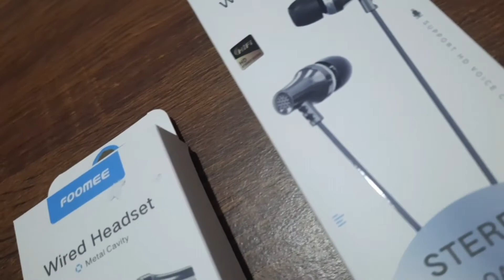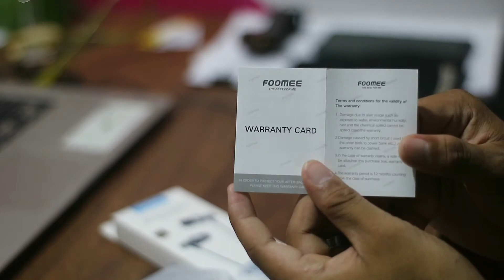Headset foomee qa03 full bass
Chanel ini dibuat secara pribadi untuk belajar menebar manfaat ke sesama  di bidang telekomunikasi, tepatnya yang berkaitan dengan ruang lingkup konter, outlet, atau bakul pulsa. Mohon saran dan masukkan yang bersifat membangun dan perbaikan karena kami insan yang hanya bisa melakukan pembenaran bukan yang maha benar.
SALAM TEBAR MANFAAT TANPA BATAS